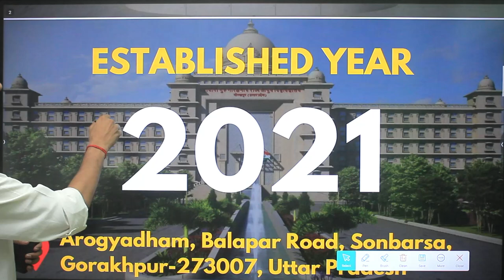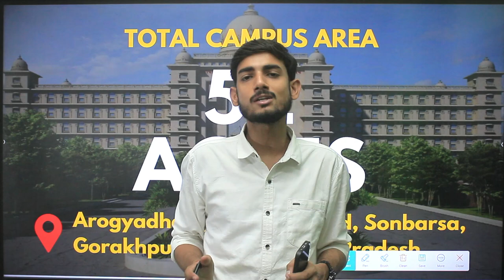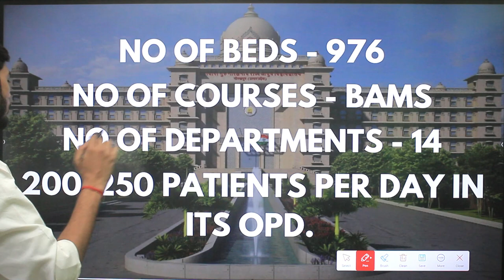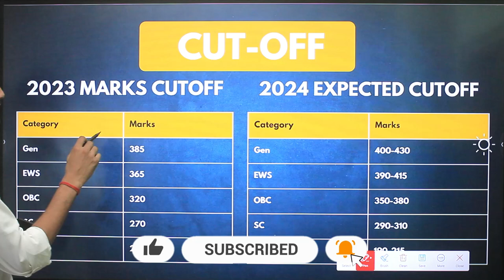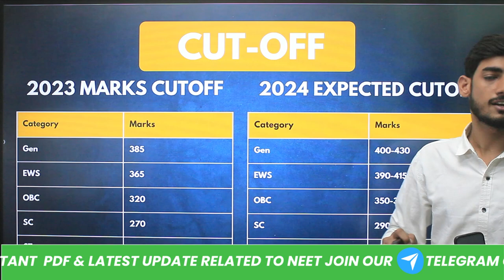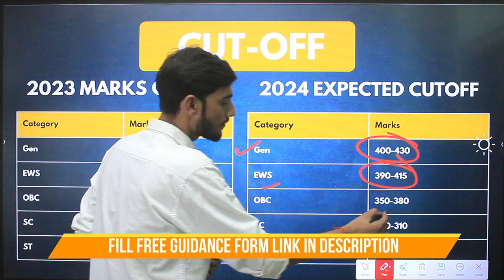MAHAYOGI GORAKHNATH INSTITUTE OF MEDICAL SCIENCES UP COLLEGE REVIEW | EXPECTED CUT OFF | NEET SCAM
✅Alfa Helpline:
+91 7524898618